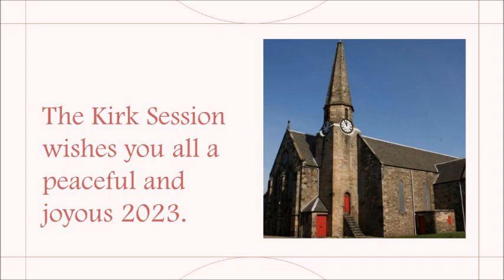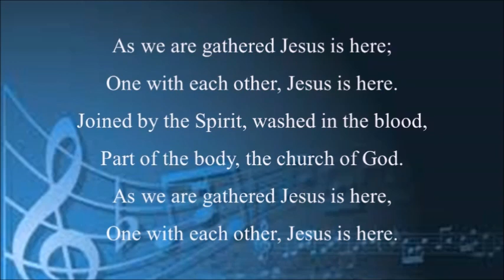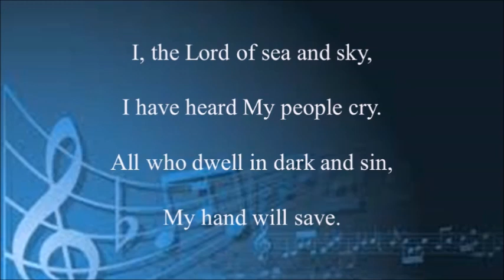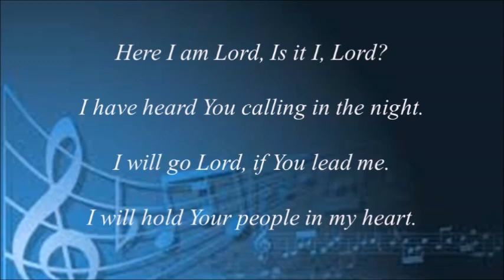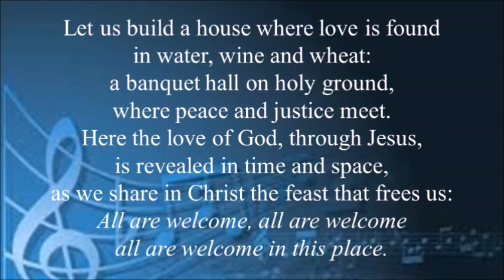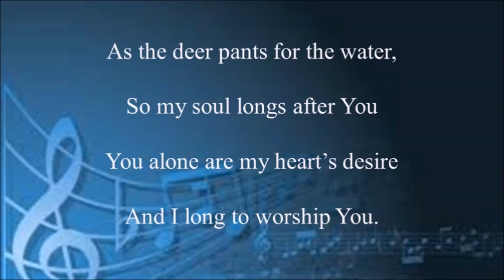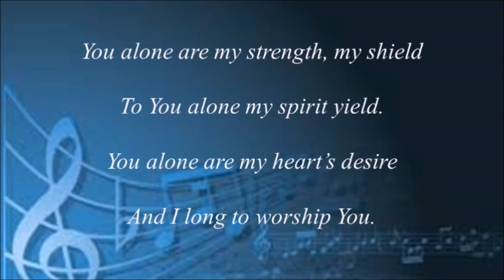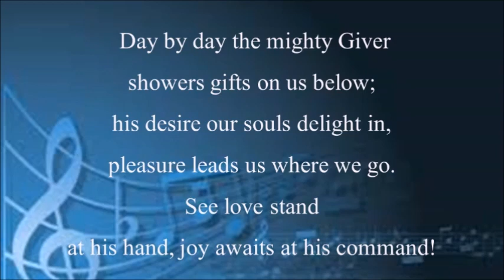Sunday Worship 1st January 2023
Our service of worship this morning was led by some members of the kirk session and explored the theme first introduced by Sanctuary First, an online worshipping Church of Scotland community, in November 2022.